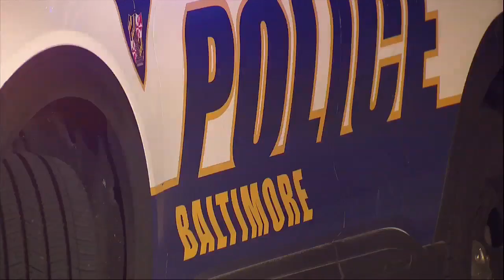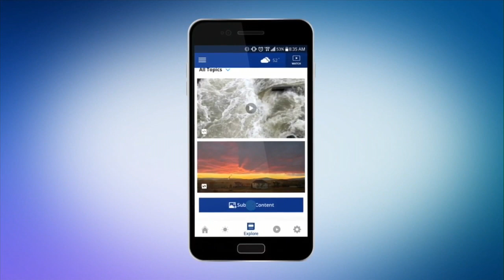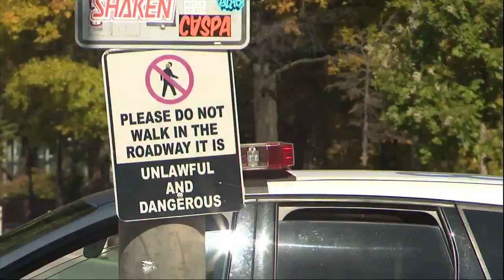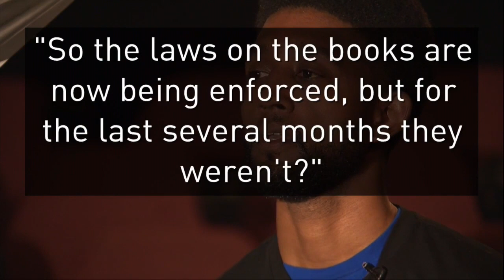Dirt bike rider fires a gunshot at a man in Baltimore, police say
A dirt bike rider shot at a man Sunday at a traffic circle on President Street, Baltimore police said.

Police said a man threw a bag of leaves at two dirt bike riders, triggering one of the riders to shoot at the man.